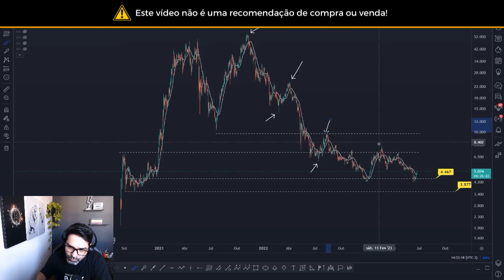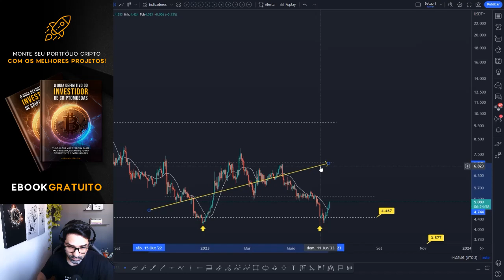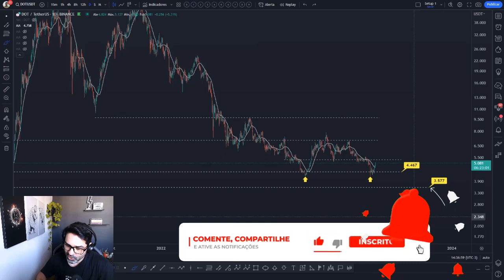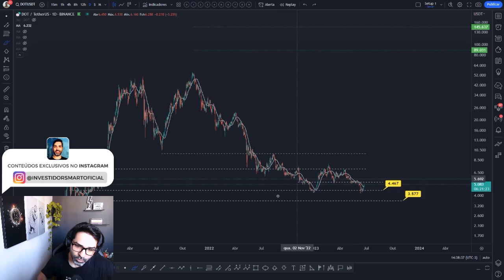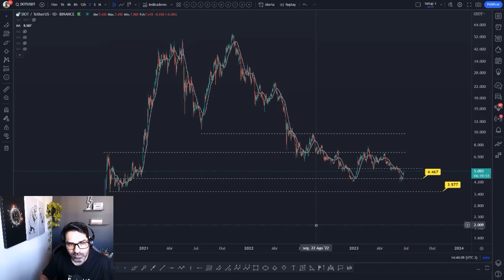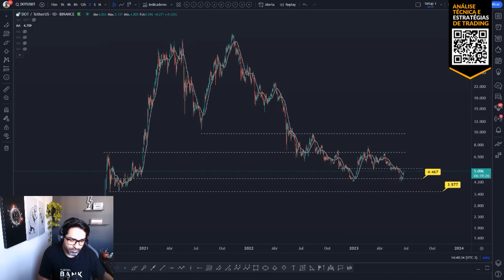🔥 PROJEÇÕES PARA A POLKADOT ATUALIZADAS ✅ DOT ANÁLISE HOJE 📈📉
Análise de hoje com a projeção de preço da POLKADOT DOT. Você acha que vale a pena investir nesta cripto? Você pretende comprar ou vender? Deixe a sua opinião nos comentários 💬👇